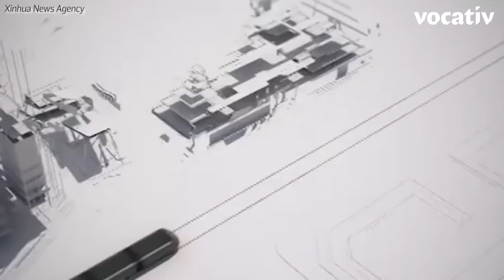China’s Traffic Reducing Bus Is in a Jam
TEB originally planned to release the bus in 2017, but the company's financial woes leaves its future uncertain.